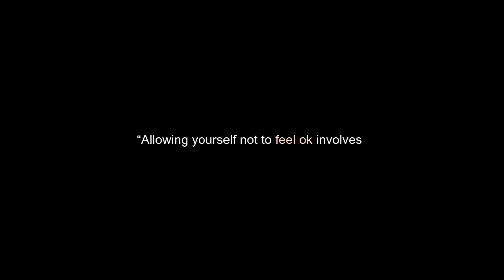it's okay to not be okay (full version)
it seriously is~

yes life is hard sometimes, and i explain in my video some of the hardships i've experienced. in life people go through many sets of emotions, and it's most definitely okay to not be okay. but no matter what you're going through at this time, thinking or attempting suicide isn't the best choice you should make. trust me, i've attempted and thought about it on multiple occasions. if you're suicidal, please reach out to the hotline. the phone number is 988 /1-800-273-TALK (8255) or visit the suicide prevention there are a lot more resources out there, so please use them! to be honest, it wasn't easy for me to open up about this, but i'm glad i did. hopefully, you guys learn something from this video ^^ to my beloved youtube if you happen to block and/or delete this video please let me know prior and the reason. hopefully you don't because this video is essential and i went outside my comfort zone to share this topic! also, i realized while finalizing my subtitles that i made grammar errors so please don't attack me. anyways i hope you enjoyed today’s video my loves~ pls comment, like, and subscribe (don't forget post notifications) if you want to join my journey as a youtuber┏ʕ •ᴥ•ʔ┛ i purple you all to mikrokosmos and back ʕ♡˙ᴥ˙♡ʔ as always be yourself bc you are one amazing human being ʕ ◕ᴥ◕ ʔ life is full of something's not nothing's so make it everything ʕ´• ᴥ•̥`ʔ have a great day/night and see you soon in my next video＼ʕ •ᴥ•ʔ／

sincerely,
janice

₍ᐢ•ﻌ•ᐢ₎*:・ﾟ
%codes%:
prodvigate:
i receive 10% of your spendings through the accepted invites only

influencer code: JANICEYOON07
you will receive extra discounts while i get up to a 10% commission

ʕ ﾟ ● ﾟʔ
want to help w/subtitles?
thank you from the bottom of my heart for your contribution.

ʕ•̮͡•ʔ
thumbnail: @canva

✿ ʕ •ᴥ•ʔ
music

ᵔᴥᵔ
my open socials

sum facts abt me
full name(s): janice yoon/윤수빈
age: 21 ('01)
country: u.s.a
editing software: wondershare filmora
i don't like capitalizing